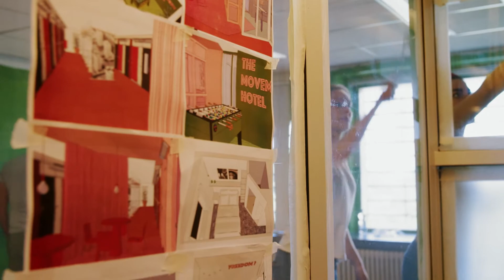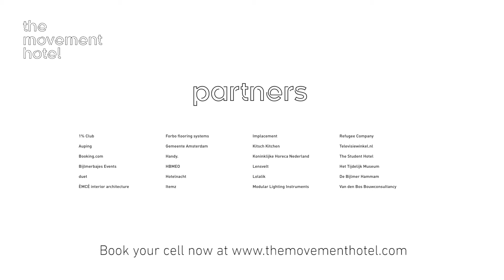The story behind The Movement Hotel Amsterdam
A vibrant, welcoming pop-up hotel run by refugees and professionals together – at the former BijlmerBajes prison – in Amsterdam

A unique chance to getting locked up comfortably in a renowned prison.

The Hotel is a Movement aiming to empower asylum seekers through job training: an opportunity of a new beginning in the Netherlands.

More than a Hotel – a Movement. Be part of it!